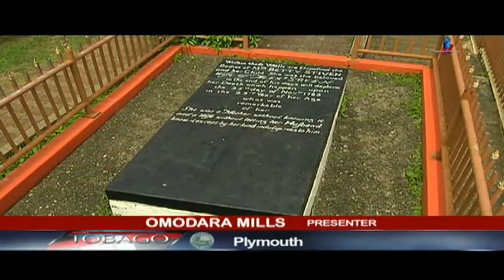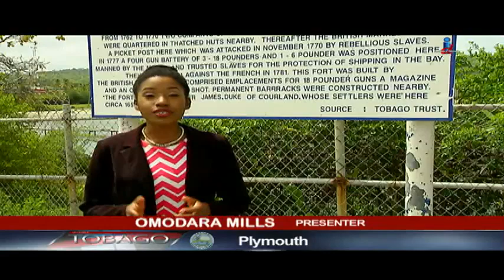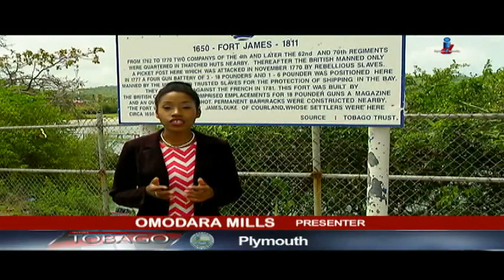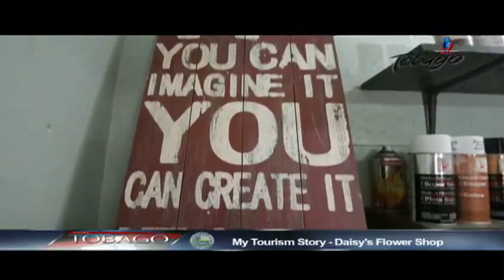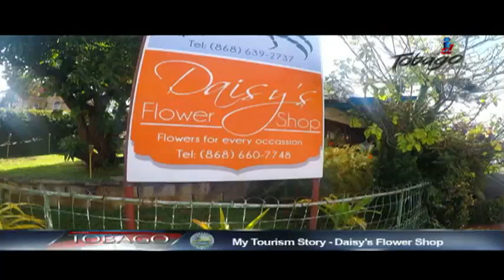Let's Talk Tobago Episode 546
Come along with us to the village of Plymouth for episode 546 of Let’s Talk Tobago
In our Headlines
The Tobago heritage festival is off to a fabulous start, as officials pay tribute to the island’s cultural stalwarts
 The Tobago hospitality and tourism institute hosts its first golf classic tournament
 And, the Charlotteville community comes alive for natural treasures day

Be sure to tune in on any of the following stations:
Friday- 7:30pm- Carib Vision
Saturday- 6:00pm- Tobago Channel 5
Sunday- 6:30pm- CNC3
Wednesday- 10:00pm- TV6